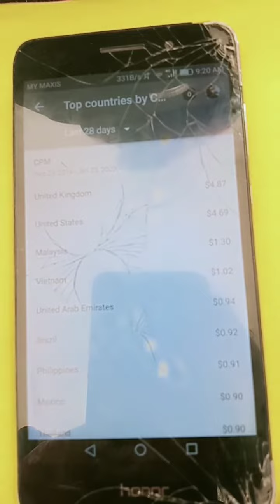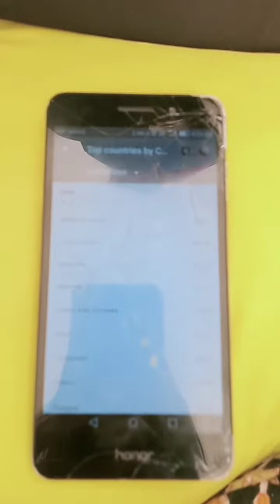Paano mo mapapalaki Ang revenue mo?watch nyo Lang ito